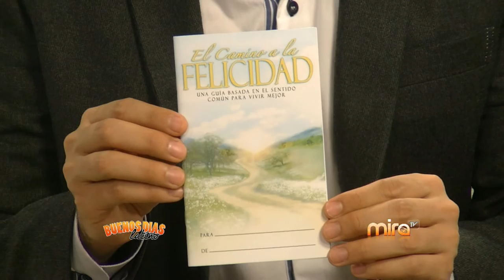EDUARDO GALAN-PERSONAS TOXICAS-MIRA TV BDL 081015